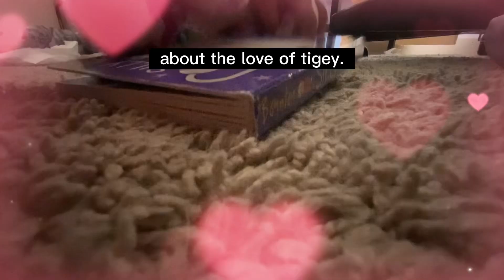Short love story of Tigey…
If you wanna remake this love story, you can’t! This is my own version and you cannot make a copy of it.￼